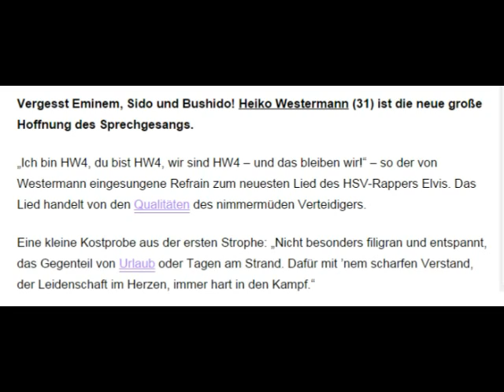HEIKO WESTERMANN MIT EIGENEM SONG HSV-Kapitän geht unter die Rapper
Um das Video klicken Sie auf folgenden Link anschauen

HEIKO WESTERMANN MIT EIGENEM SONG
HSV-Kapitän geht unter die Rapper
Hier jetzt Kostprobe hören!
Vergesst Eminem, Sido und Bushido! Heiko Westermann (31) ist die neue große Hoffnung des Sprechgesangs.
„Ich bin HW4, du bist HW4, wir sind HW4 – und das bleiben wir!“ – so der von Westermann eingesungene Refrain zum neuesten Lied des HSV-Rappers Elvis. Das Lied handelt von den Qualitäten des nimmermüden Verteidigers.
Eine kleine Kostprobe aus der ersten Strophe: „Nicht besonders filigran und entspannt, das Gegenteil von Urlaub oder Tagen am Strand. Dafür mit ’nem scharfen Verstand, der Leidenschaft im Herzen, immer hart in den Kampf.“
Wie es sich anfühlt, Stadien zu füllen, weiß Westermann aus über 300 Bundesliga-Spielen. Dem „Hamburger Abendblatt“ sagt der HSV-Kapitän mit einem Augenzwinkern zu seiner Gesangskarriere: „Ich will mir ein neues Standbein aufbauen.“
Zum Glück für alle Fans dürfte es Westermann nicht gaaaanz so ernst gemeint haben.
East- oder Westcoast spielt ab sofort keine Rolle mehr – Elbstrand ist jetzt das Maß der Dinge.
Normalerweise darf Lokal-Legende Lotto King Karl mit „Hamburg meine Perle“ vor HSV-Spielen den Massen einheizen, jetzt könnte er von Westermann Konkurrenz bekommen. Oder auch nicht ...
Fakt ist: „Ich bin HW4, du bist HW4, wir sind HW4 – und das bleiben wir!“
Die Rhymes von HW4 sind mindestens genauso sauber wie seine Tacklings. Den Refrain mit Kulthit-Potenzial gibt’s oben im Video! Wer den Track gleich haben möchte, muss sich gedulden – das Erscheinungsdatum ist für Anfang 2015 geplant.
Song Guts Über Furcht ft. Sia
Song Guts Über Furcht ft. SiaSong Guts Über Furcht ft. Sia

Guts Over Fear Eminem MP3 downloads
Guts Over Fear Eminem MP3 downloadsGuts Over Fear Eminem MP3 downloads